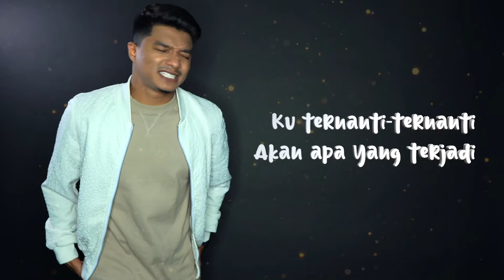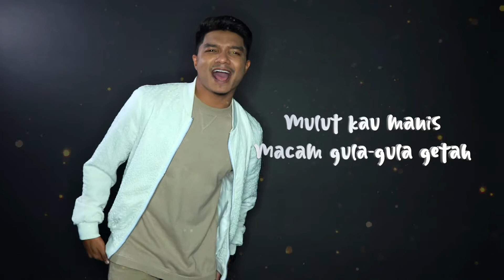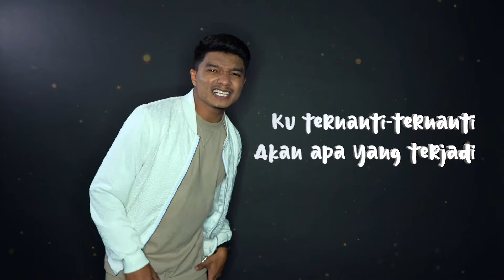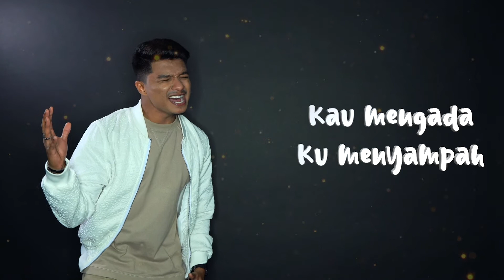Ala Shayang - Fian Ali (Official Lyric Video)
Artiste : Fian Ali
Composer : Shiekh Baseer & Boy Anaz
Lyrics : Shiekh Baseer & Boy Anaz
Music Arrangement : Taja
Mixed & Mastering by Taja
Publisher : Pencil Publishing
Produced by LPencil Pictures And Records Sdn Bhd

Lirik
(V1)
Kau mencoba
Mencoba menagih kasih dariku
Janganlah terburu buru kasih

(v2)
Ku ternanti-ternanti akan apa yang terjadi
Harap bukan janji manis yang kau beri

(pre)
Dengarlah segala cerita tentangku
Janganla kau buat-buat dah tahu
Rindu dan I love you
Hanya di bibir saja
Mulut kau manis macam gula-gula getah

Kau memikat Ku terpikat
Kau menggoda Ku tergoda
Kau mengada Ku menyampah
Ala sayang